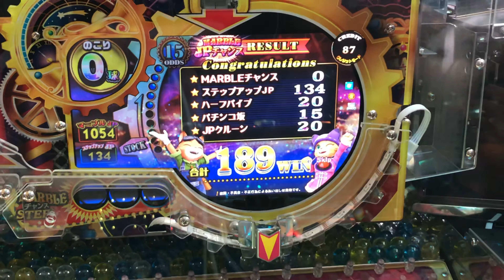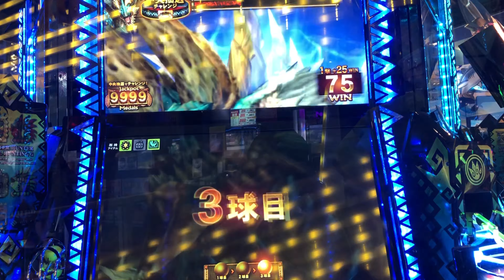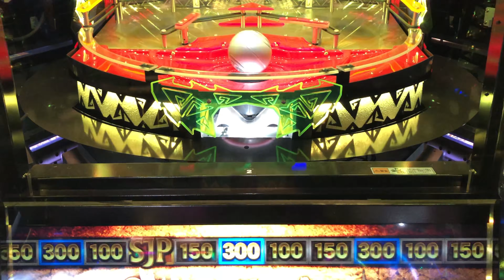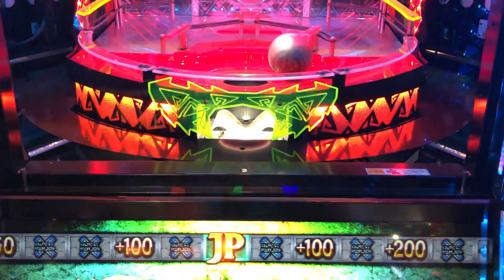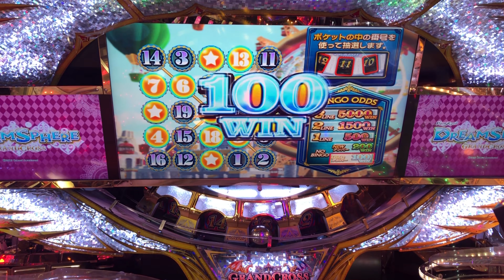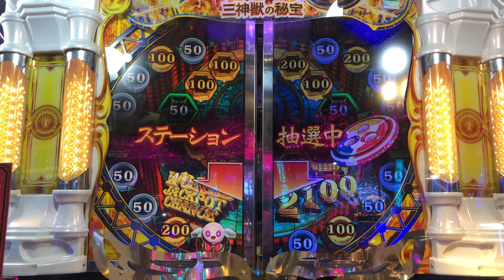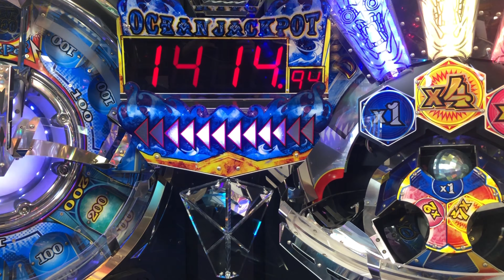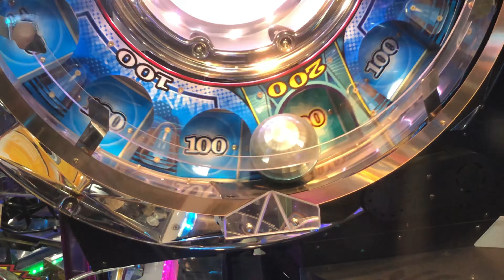メダルゲーム JPC集【773~781】